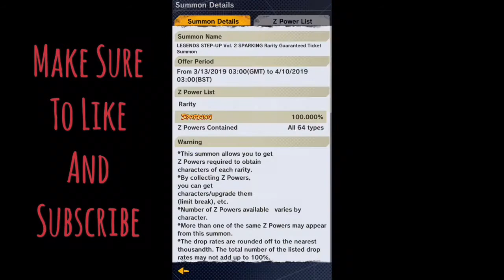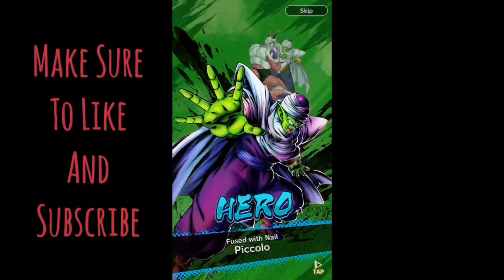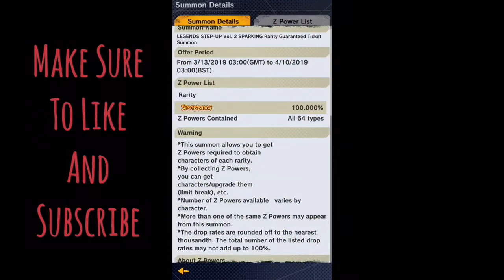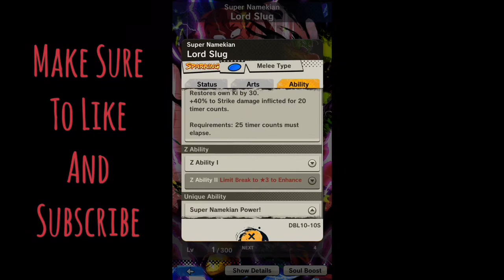Legends Step Up Summoning - All Steps Sparking Ssj2 Gohan Pull - Dragonball Legends Gameplay